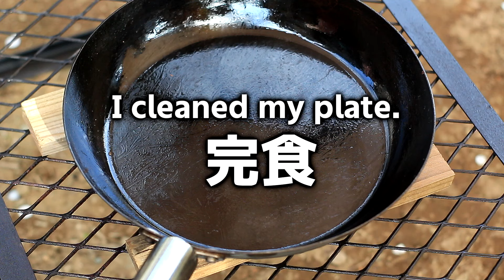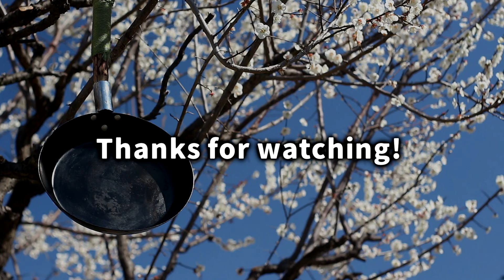【旨飯】焚き火フライパンで作るパラパラチャーハン / 鉄フライパンで作る焚き火チャーハン / How to cook non sticky fried rice on a campfire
※説明文は字幕にしてます※　家庭用コンロだと、いつもチャーハンではなく焼き飯になるので、焚き火の高火力を利用してパラパラなチャーハンを作りました。中華鍋なんていらないです。焚き火フライパン深めなんていらないです。980円の鉄フライパンを改造した自家製焚き火フライパンで十分でした。焦げもなくキレイにパラパラな炒飯が作れます。なんせ高火力なので簡単にパラパラになります。

卵とネギだけのシンプルな炒飯です。自家製ネギ油をたっぷり使っています。ウインナーなどの肉類を入れ忘れたのは内緒です。

味付けは鶏ガラスープパウダーとブラックペッパーのみ。ご飯を炊く炊飯は、チャーハンにするご飯（白米）なので、美味しくなくてもいいので、手軽な水蒸気炊飯をしました。ご飯（白米）を単独で食べないカレーやチャーハンを作る時には、水蒸気炊飯が便利ですね。

高火力でチャーハンを作る場合には、鉄製のガッチリした中華お玉は必須ですね。そして、中華鍋なんていらないと書いていますが、中華鍋の方が作るの楽です。はい。

I cooked non sticky fried rice using the high heat of a campfire. I don't need a wok. A very cheap carbon steel frying pan was sufficient. I can cook non sticky fried rice without burning the rice.

A simple fried rice with only eggs and green onions as ingredients. I use plenty of homemade green onion oil. It's a secret that I forgot to add meat to the ingredients.

The only seasonings are chicken soup powder and black pepper.

I wrote that you don't need a wok, but it's easier to make it in a wok. yes.